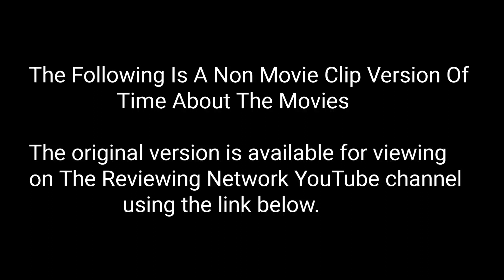Time About The Movies - August 30, 1991 CLIPLESS VERSION